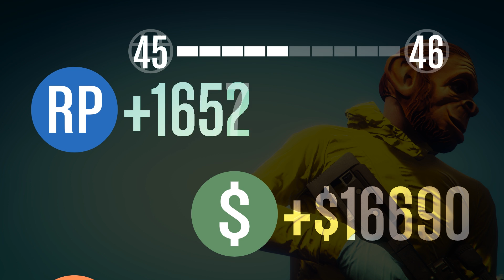GTA 5 Funny Moments - Crazy Car Avalanche Battle!